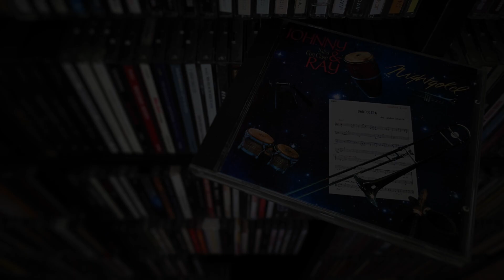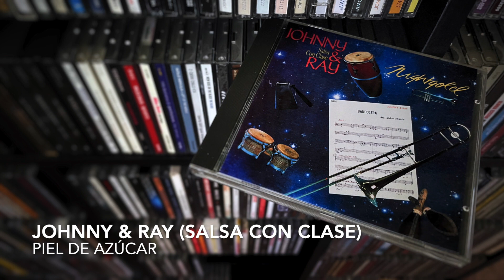05. Piel de azúcar - JOHNNY & RAY - SALSA CON CLASE (Night Gold - 1989)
JOHNNY & RAY - SALSA CON CLASE
Night Gold
PolyGram
1989